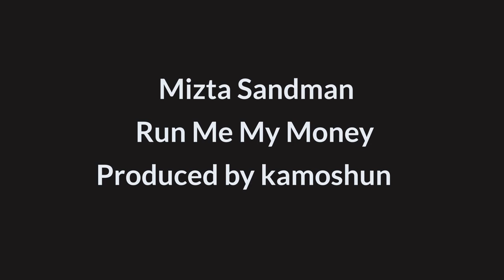Mizta Sandman Run Me My Money Animation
Run me My Money